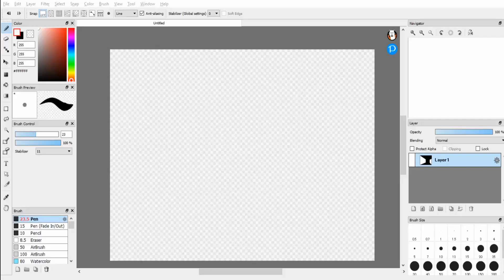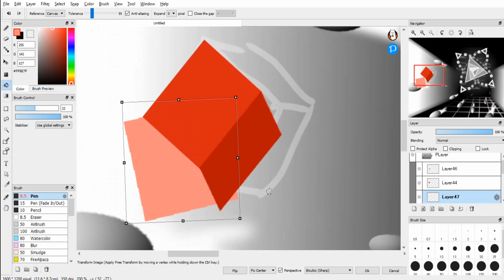Ramen is God Speed Paint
Fanart of the character in the level "Ramen is God" by  z3m (anti-ggn't).